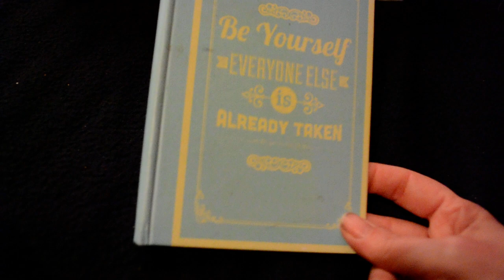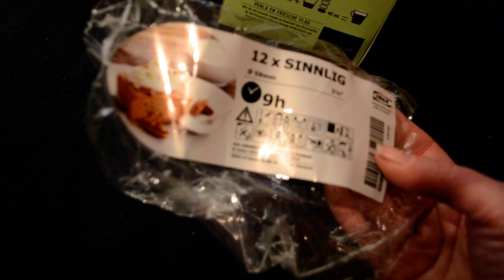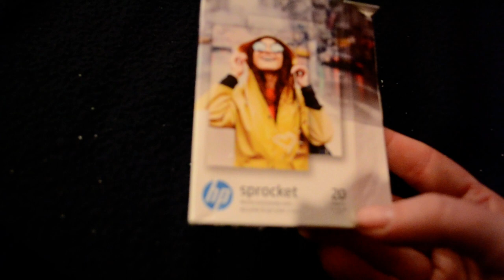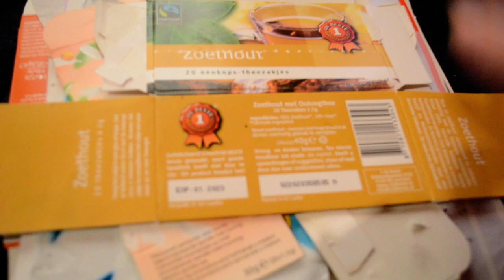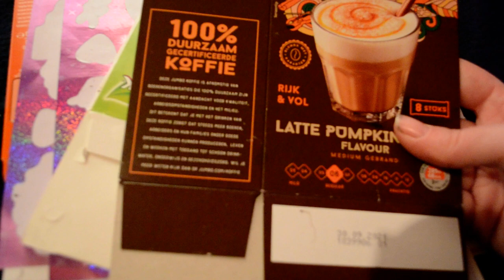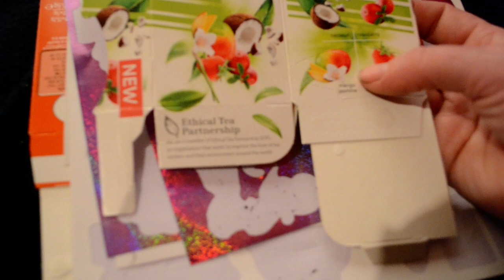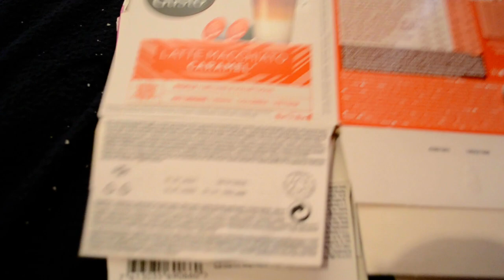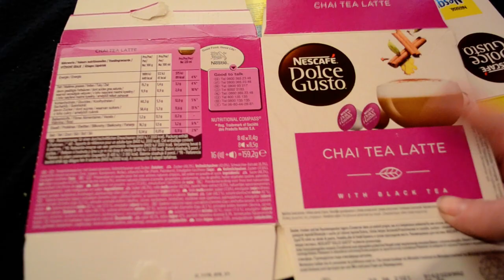opgemaakt november 2020 tm februari 2021 part 1